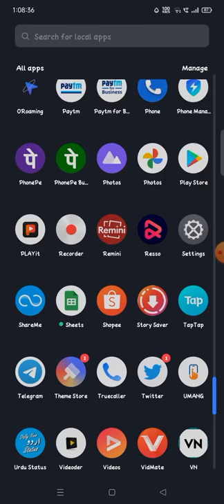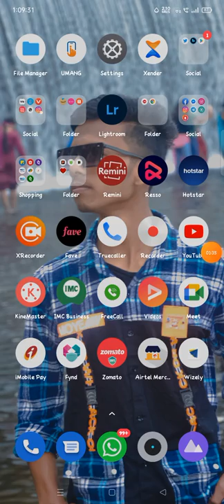how to fix network connection error problem in free fire free fire me kaise login problem solve kare